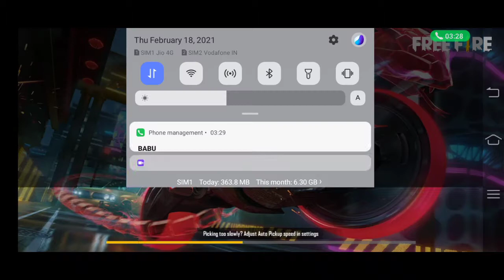🙏Duo Rank Mach BOOYAH Raas Game🙏